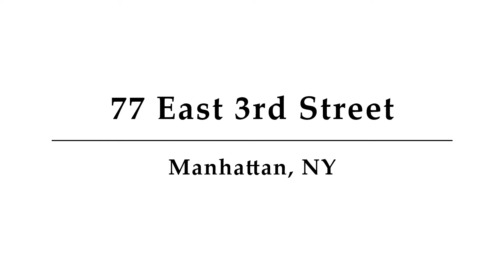77 East 3rd Street, Unit 10, Manhattan, NY - Presented by Ariel Soudry